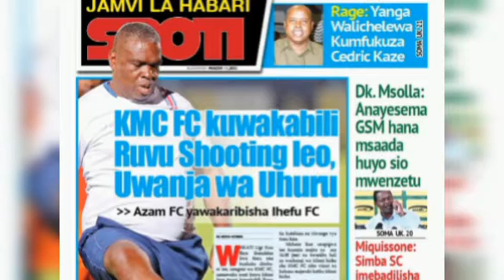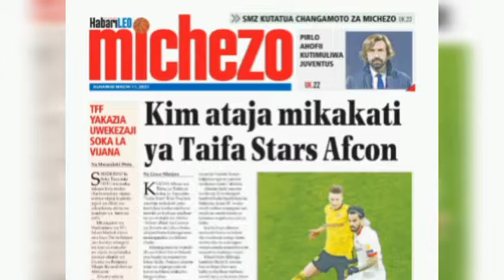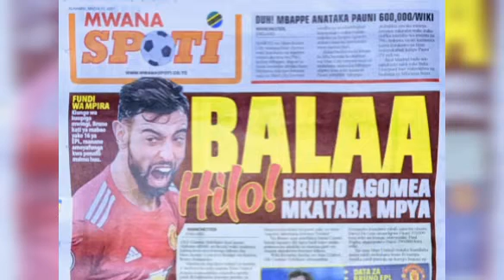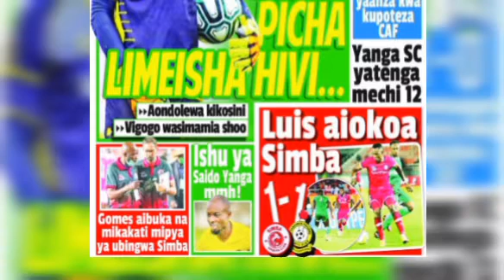Magazeti ya leo 11/3/2021 Alhamisi/ Kocha Mseribia kumrithi Kaze Yanga/ Simba SC 1 - 1 TZ Prison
Michezo Magazetini leo tarehe 11/3/2021 Alhamisi
Magazeti ya leo tarehe 11/3/2021 Alhamisi
Habari kubwa za magazeti ya leo tarehe 11/3/2021 Alhamisi
Kocha Mserbia kurithi mikoba ya Kaze Yanga SC
Simba walazimisha sare ya 1 kwa 1 na Tanzania Prison
Luis Miquisone aiokoa Simba SC dakikaza mwishomwisho